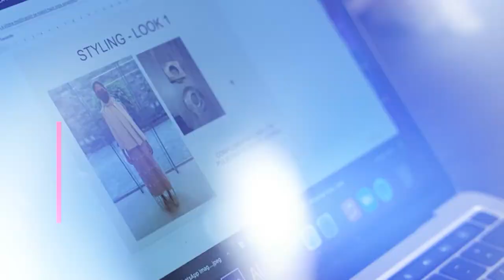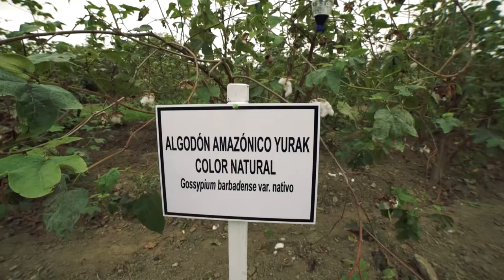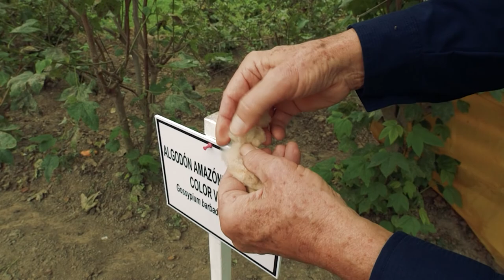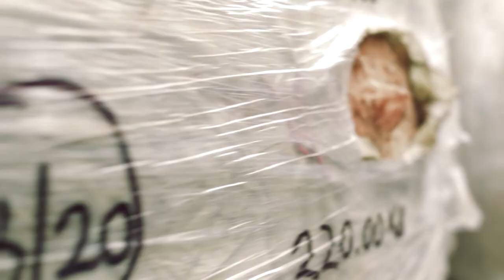Algodón Nativo - HECHO EN PERÚ - 2do Episodio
Hecho en Perú,  programa de televisión creado por la Alianza de Diseñadores de Moda del Perú que abarca el legado cultural peruano, combinándolo con temas como: insumos e industria textil, el valor artesanal y el diseño.